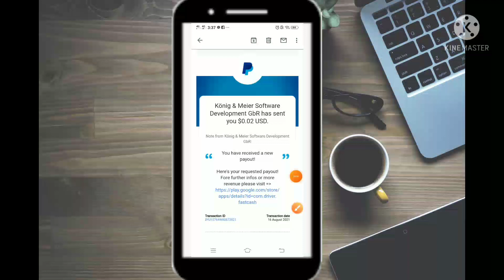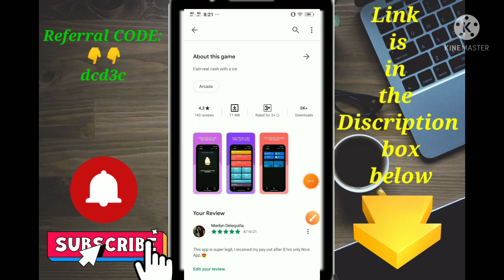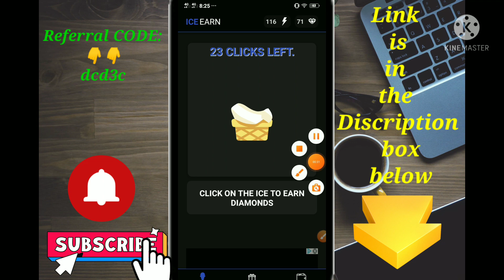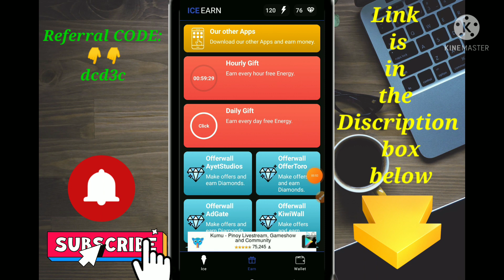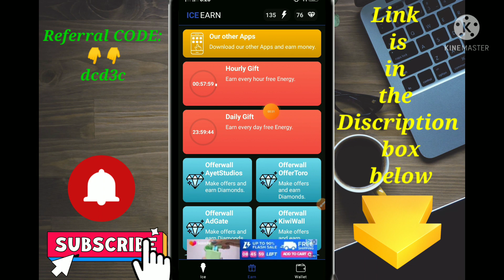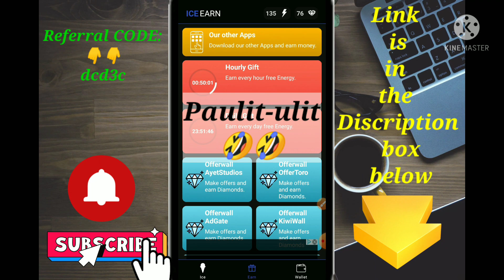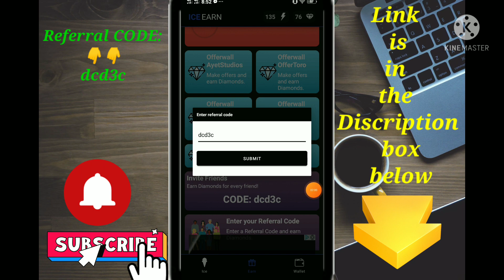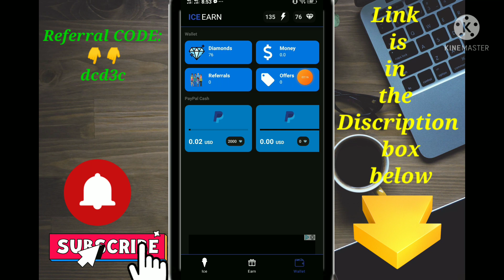NEW LEGIT PAYING APPS 2022 | 10 PHP/MINUTE | 100%LEGIT! | FREE EARNIBG APPS | ONLINE JOB!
Enter my code in BalloonEarn and get free Energy.
CODE:
👉dcd3c
👉dcd3c

🌺Kung gusto mo na ikaw ang unang makasubok ng mga Free Earning App and Sites

🌻JOIN HERE🌻

kumita sa pagtunaw lang ng ICECREAM👉

For those videos that included in this video are from Pexel.com, you are freely to visit their website for free videos and photos and etc.